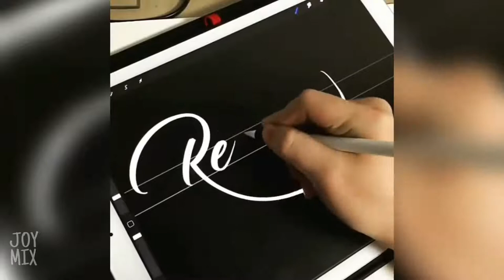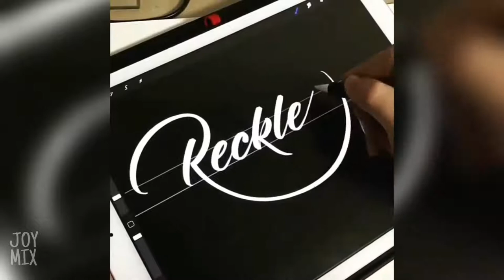II Most Satisfying Video That Would Satisfy Every